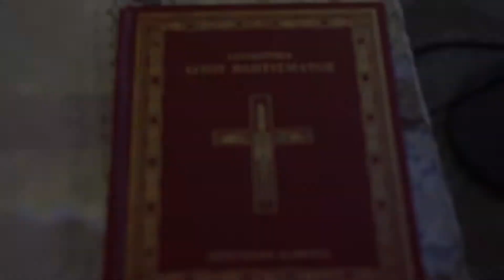The Christening of Marilia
The Christening of Marilia in Greece